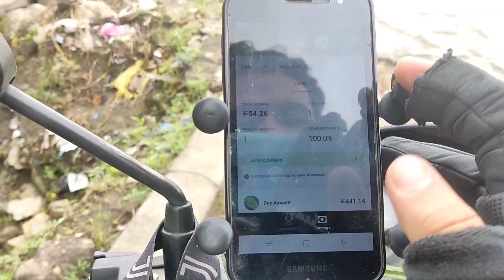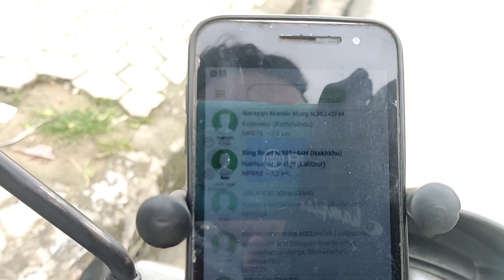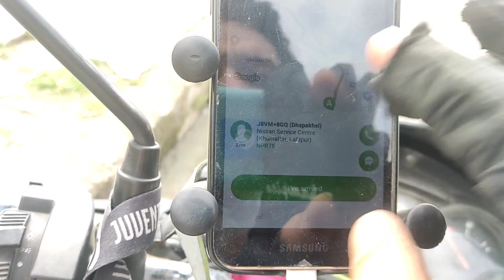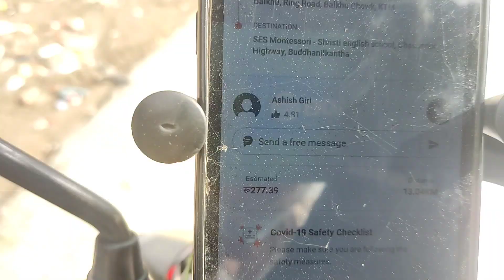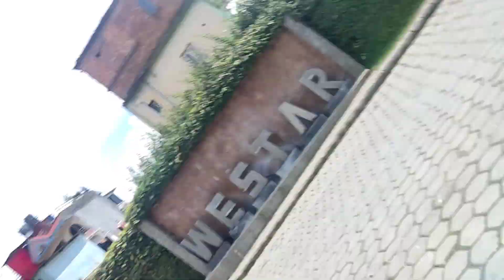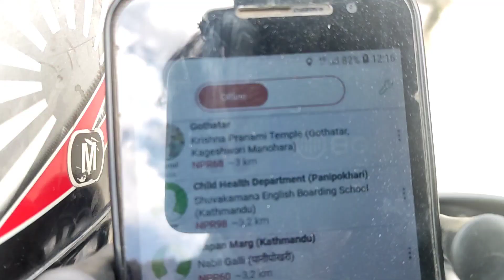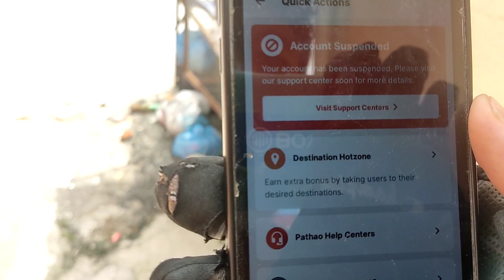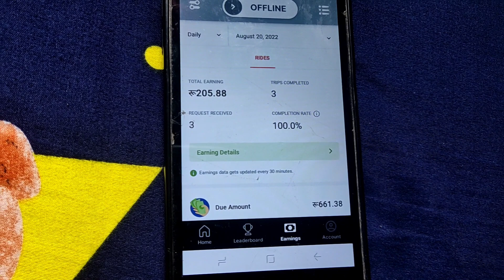Patho Le life-time Suspend Garo || तीन हजार कमाउनी भनेर हीडेको सधैंका लागि ID बन्द || Full Vlog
1 Like = 1❤
10 Like = 10❤

stay tune🤍 nepali vlogger
nepali vlog,nepali vloger
nepali uk vlogger,nepali vlogs
dubai nepali vlogs
nepali food blogger
nepali mum vlogs
nepali
nepali mom’s dubai vlogs
nepali mukbang
nepal
nepali vlogers
uk nepali vlogger
nepali motovlogger
nepali motovloggers
nepali mom vlog
nepali mom blogger
nepali mom dubai vlog
nepali mom vlogs
top 10 nepali motovloggers
nepali dubai blogger
nepali blogger dubai
nepali food vlogs
motovlogger of nepal